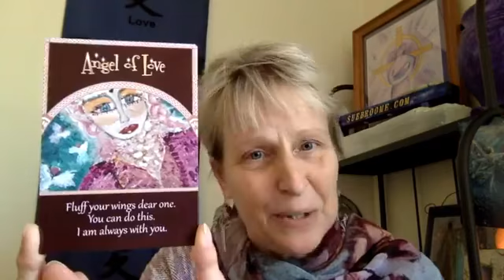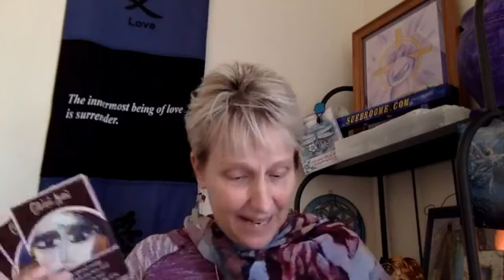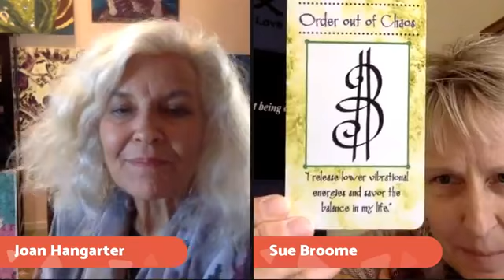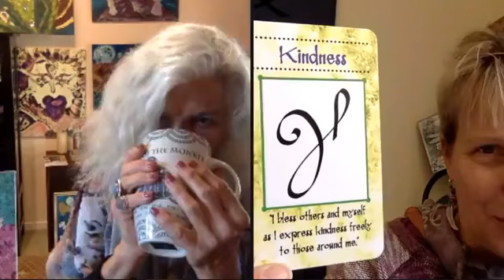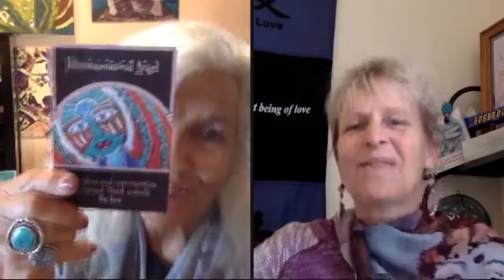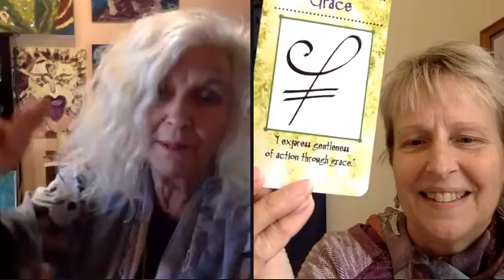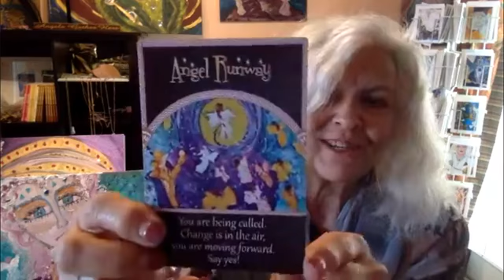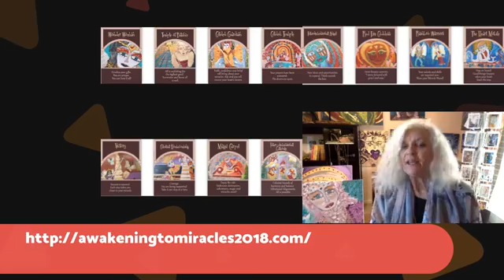Angel Card readings and FB Live with Joan & Sue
Full Facebook Live presentation with Sue Broome & Joan of Angels (Joan Hangarter).

Sue Broome presenting the weekly Oracle Card reading for the week of March 5 - 11,  2018. This week using the Miracle Messages deck from Joan of Angels (Joan Hangarter) / AwakeningtoMiracles2018.com

How do the cards express what's going on in your life this week?

Share, comment, tell your friends, and most of all, enjoy!

Check out the new Meditate with the Angels available - watch a sample then purchase either video or audio. These are transformational!

Sue works as a spiritual guide, healer, reader, author, speaker, teacher & radio show host.

- Message From the Angels blog every week.

Join me on InternationalAngelsNetwork.com every Wednesday for Angel Talk with Sue at 9pm ET.

Sue